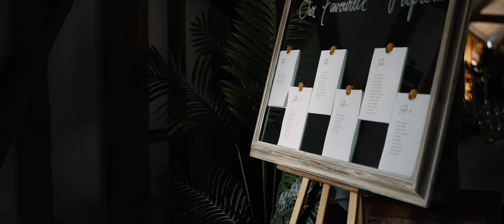South Farm Wedding Video | South Farm Wedding Videographer | South Farm Wedding Film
Watch this amazing South Farm Wedding Video produced by Mooncast Films | Wedding Videographer UK.

Get ready to be swept off your feet as we take you on a magical journey through Amelia and James' enchanting wedding day at the idyllic South Farm in Royston! Mooncast Films, your friendly neighborhood wedding videography company, had the absolute pleasure of documenting this love story that will tug at your heartstrings and leave you feeling all warm and fuzzy inside. So, buckle up, grab a tissue (or two), and let's dive into this fairy tale wedding!

Nestled in the picturesque countryside, South Farm provided the perfect backdrop for Amelia and James to say "I do." As soon as we arrived, we were struck by the breathtaking beauty of this charming venue, complete with its rustic barns, lush gardens, and enchanting woodlands. It's no wonder Amelia and James fell head over heels in love with this place – it's like something straight out of a storybook!

Our day began with capturing the excitement and anticipation in the air as Amelia and her lovely bridesmaids got dolled up in their stunning dresses. The atmosphere was electric, filled with laughter, happy tears, and the unmistakable bond of sisterhood. Amelia looked absolutely radiant in her gorgeous gown, and we couldn't help but be in awe of her grace and elegance. James, on the other hand, was the epitome of dapper in his sharp suit, surrounded by his merry band of groomsmen, who were all ready to cheer him on as he embarked on this new chapter in his life.

The ceremony was nothing short of magical, as Amelia and James exchanged heartfelt vows under a canopy of twinkling fairy lights, surrounded by their nearest and dearest. There wasn't a dry eye in the house as they sealed their love with a tender kiss, and we couldn't help but feel privileged to be a part of such an intimate and special moment.

As the newlyweds made their grand exit, showered with love and confetti, we whisked them away for a romantic stroll around the enchanting grounds of South Farm. The golden hour provided the perfect opportunity for some truly breathtaking shots, as Amelia and James basked in the glow of their love, hand in hand. We even managed to capture some heartwarming moments with their adorable fur baby, who was an honorary member of the bridal party, of course!

The reception was an absolute blast, filled with laughter, dancing, and some seriously impressive dance moves! The love and joy in the room were palpable, as friends and family gathered to celebrate Amelia and James' union. From the heartfelt speeches to the cutting of the cake, every moment was a testament to the love and happiness that these two share.

As the night drew to a close, Amelia and James shared a romantic first dance under a canopy of stars, surrounded by the warm embrace of their loved ones. It was the perfect end to a perfect day, and we couldn't be more honored to have been a part of it.

So, without further ado, we present to you the enchanting wedding video of Amelia and James at South Farm in Royston. We hope that this film captures the essence of their love story and transports you back to that magical day. From all of us here at Mooncast Films, we wish Amelia and James a lifetime of love, laughter, and happily ever after! Check our this stunning South Farm Wedding Video now !

Sit back, relax, and enjoy the show! Cheers! 🥂